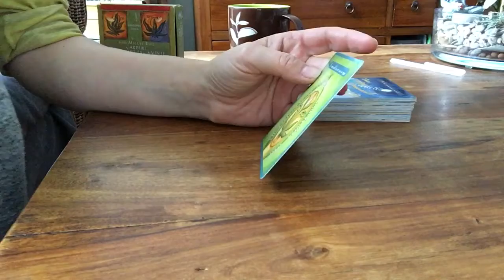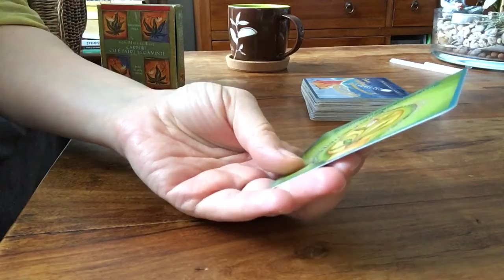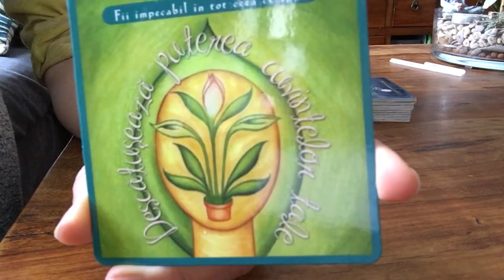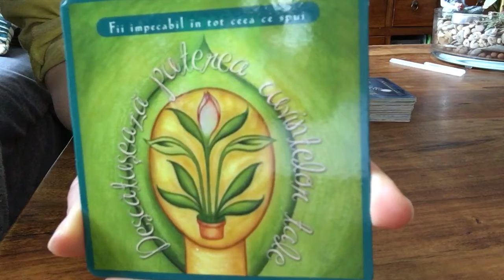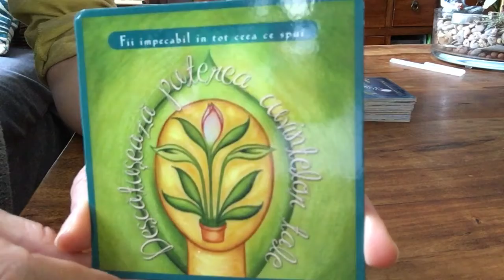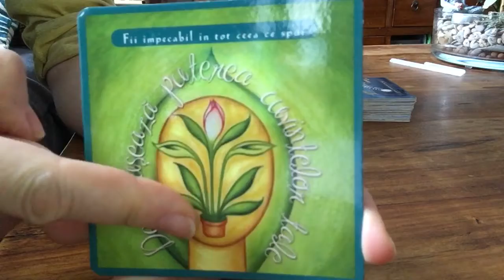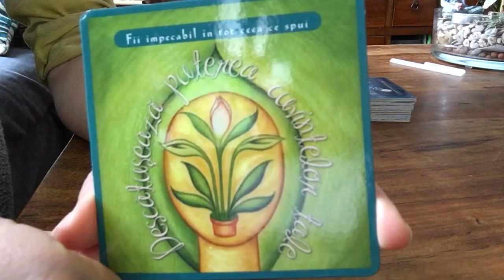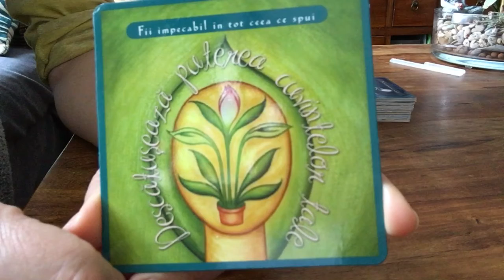The 4 Toltec agreement - Be impecable with your words - "Unchain your words' power" - Morning coffee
Je vous propose un rendez-vous le matin autour d’un café, d’un petit déjeuner, d’un moment de pause, pour joindre plaisir et développement personnel, passer un agréable moment entre nous comme si nous étions ensemble, tout en « étudiant » une suggestion pour nous aider à mieux vivre jour après jour.

Pour ce projet je vais utiliser “Les 4 accords Toltèques”, excellent support de développement personnel, spirituel connu dans le monde entier, écrit par Don Miguel Ruiz à partir de ses expériences et la sagesse transmise par les anciens.

Les 4 Accords Toltèques :
- Que votre parole soit impeccable
- Quoi qu’il arrive, n’en faites pas une affaire personnelle
- Ne faites pas des suppositions
- Faites toujours de votre mieux.
La voie Toltèque de la liberté étant : « Brisez les vieux accords ».

En effet, c’est en dépassant nos opinions, croyances et habitudes limitantes que l’on se crée une meilleure vie, jour après jour.

Attention : Ceci est un tirage général, à titre d'information, de divertissement, une aide à la réflection à un instant donné.
Les choses peuvent être/sont différentes pour chacun d'entre nous.

N'engage en rien et ne dispense en aucun cas d'un conseil professionnel, du suivi par un coach, psy ou médecin.

Le message de ce jour :
“Que votre parole soit impécable”, et en complément, “Déchainez/libérez le pouvoir de vos mots".

“Tes mots ont un pouvoir créateur qui est un don reçu de Dieu"

Le jeu de cartes utilisé, basé sur le best seller de Don Miguel Ruiz, « Les 4 Accords Tolteques », peut aider à récupérer la lucidité et la sagesse du Soi authentique, à travers un travail personnel constant, individuel ou en groupe.

Pour plus d’information sur les cartes de jeux et les auteurs des textes et illustrations du jeu de cartes, vous pouvez visiter

Pour plus d’informations sur « Les 4 Accords Toltèques », vous pouvez visiter le site internet de Don Miguel Ruiz ou acheter le livre.

Je vous souhaite une excellente journée et je vous dis à bientôt, ici où ailleurs ☺️🙏💞🌹

PS : les tirages sont totalement gratuits, mais si votre coeur souhaite faire un don en signe de gratitude, m'offrir un café, c'est possible par ici et moi je vous reMERCIe par avance !